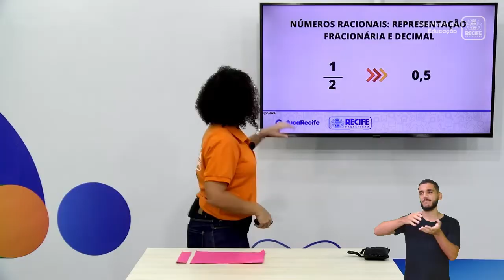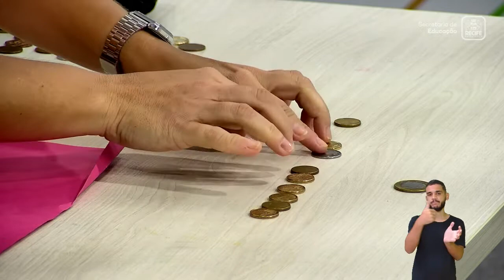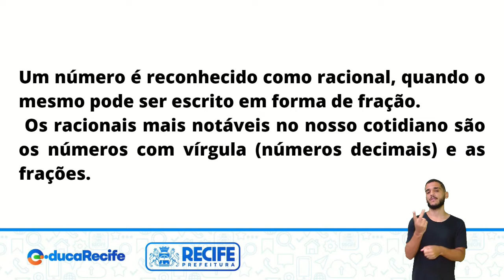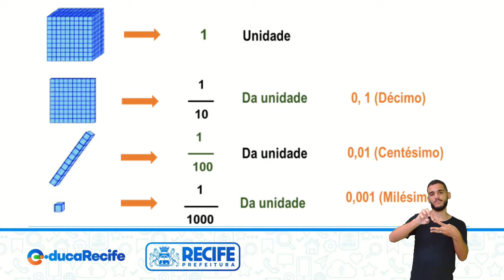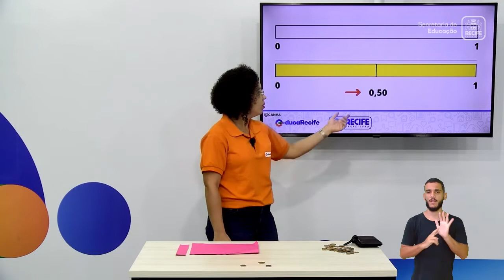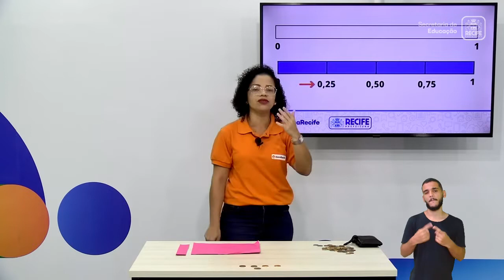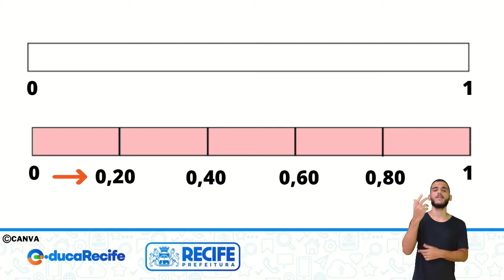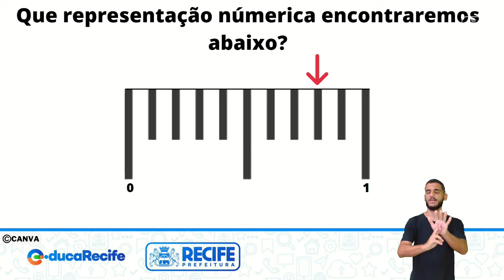5º ANO - MATEMÁTICA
MATEMÁTICA
TEMA: COMPARAÇÃO E ORDENAÇÃO DE NÚMEROS RACIONAIS
PROFESSORAS: KEDMA SANTOS E ABIGAIL VIANA